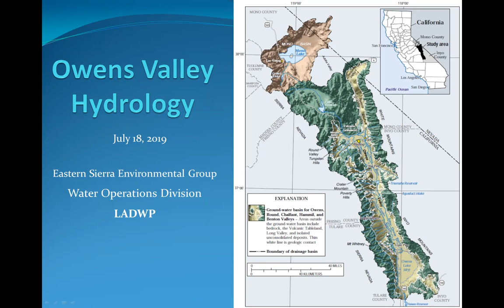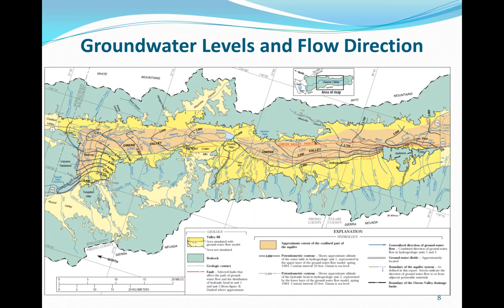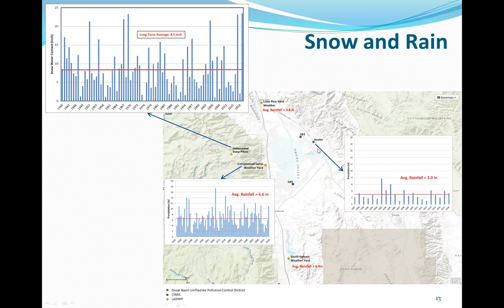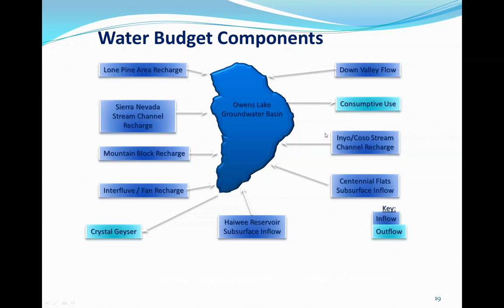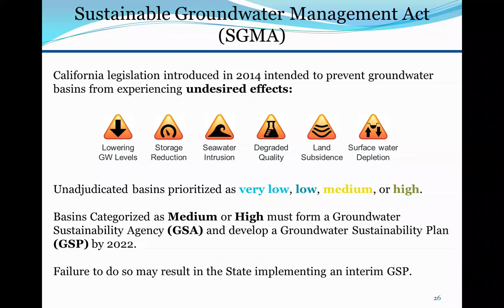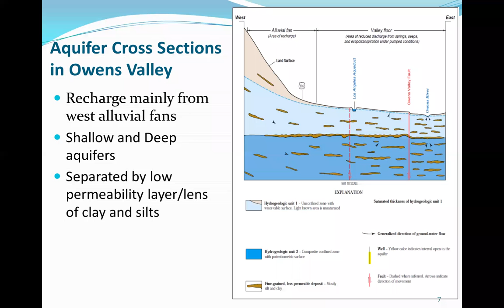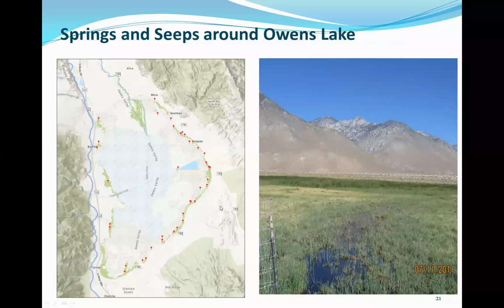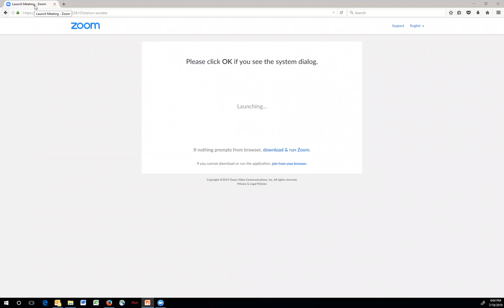Owens Lake - July 18 Webinar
Hydrology of Owens Valley and Owens Lake and Effects of the Sustainable Groundwater Management Act (SGMA)
Saeed Jorat, LADWP, Eastern Sierra Environmental Group